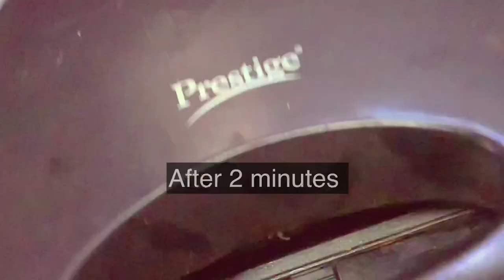Sandwich recipe | make in 5 min | easy & quick recipe | at home | Arpita Soni & Krutik Soni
Cooking lab with Vera
Recipe by - Arpita Soni
Recorded by - Krutik Soni

Let’s make sandwich at home today
2 tbsp - pizza sauce
1 tbsp -  Schezwan chutney
MIX IT WELL
2 tbsp - mayonnaise

2 breads slices
Apply pizza sauce & Schezwan chutney
Apply mayonnaise

Add toppings
Chopped onion
Chopped capsicum
Cheese
Peri peri seasoning & oregano

Apply butter on bread & toast it
To Ready your sandwich